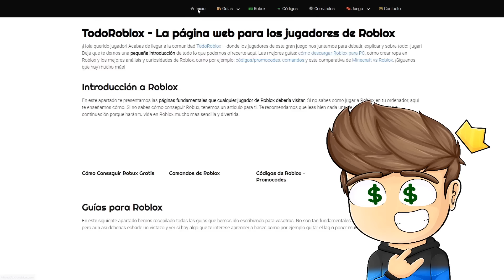CAZANDO INTERESADAS en BROOKHAVEN - Roblox YoSoyLoki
Loki Legendario:
maite
Arelisuwu Grandez cobeñas
Alan Carranza
MosDani ROBLOX
adi in the darkside

Loki de diamante:
༻•ᗪᗩᑎᑎY ᒍᑌᗴᘜOՏ•༺
laura belizan
Seapet

Loki de oro:
Milena D
Luisa Jimena
Gomezcaña Germán
Esmeralda Borbón
catgoku
Tomas Fernandez
Los juegos de SuperYT